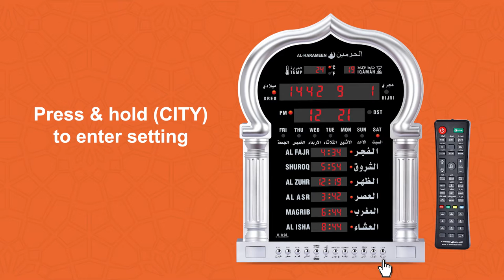ADDING NEW CITY | AL-HARAMEEN MUSALAH & HALL CLOCKS - H1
Instruction Manual A video showing how to set the
 AL-HARAMEEN CLOCK,  models:
HA-4025 HA-5125 HA-5120 HA-5115 HA-4008 HA-4003
services and Tv Users Guide for
AL-HARAMEEN Islamic clock.